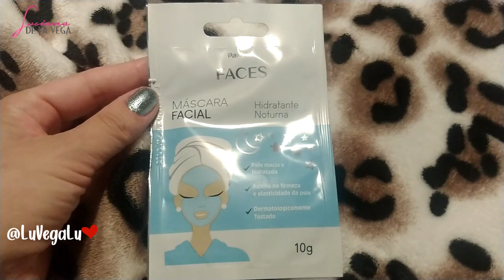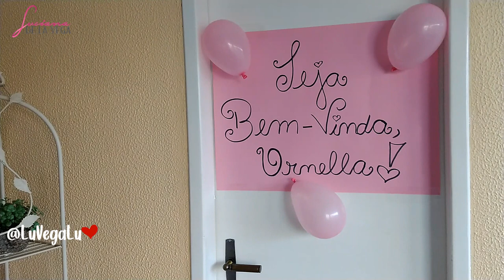Comemorando a Chegada da Ornella